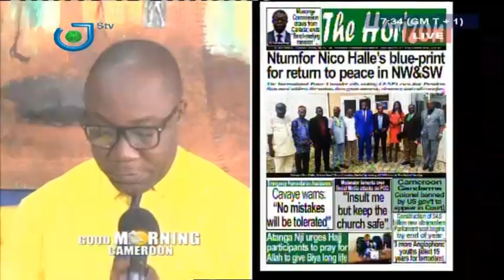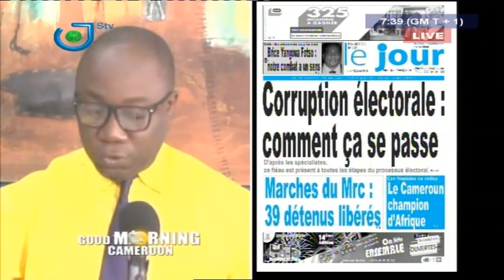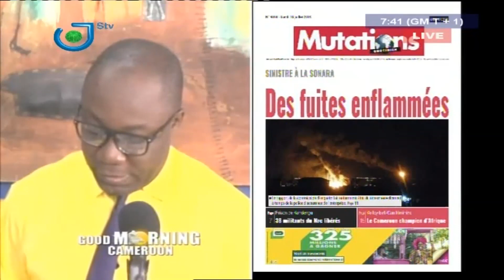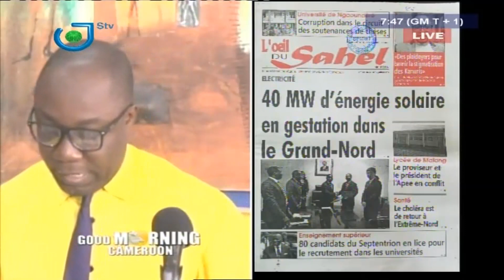STV - PRESS REVIEW - REVUE DE PRESSE - Monday 15th July 2019 - Anchor : René Narcisse MOTTO